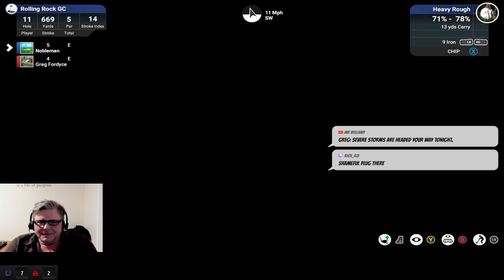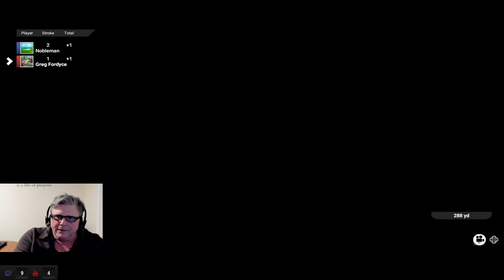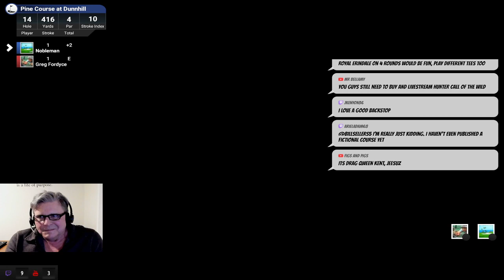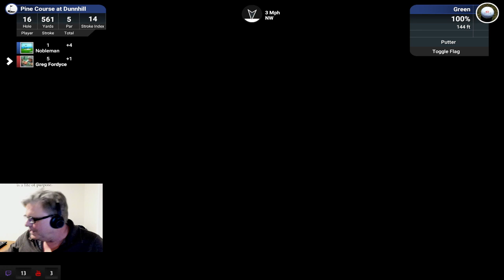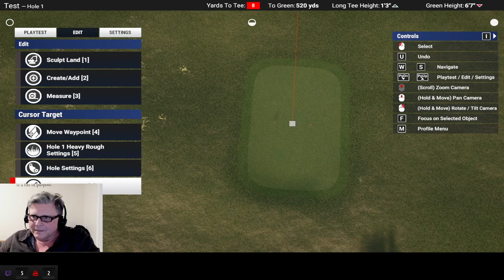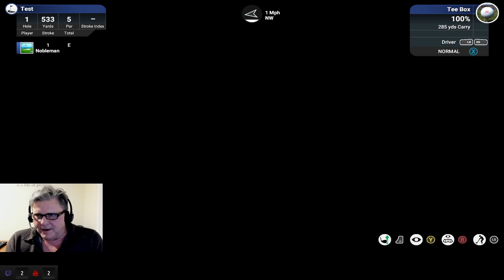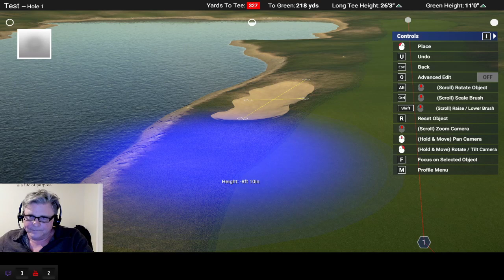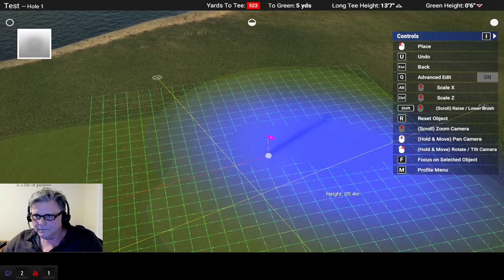Kent and Greg: Doing some course reviews for TGC 2019 Pine course at dunnhill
Pine course at dunnhill review with some pointers for course design for new designers